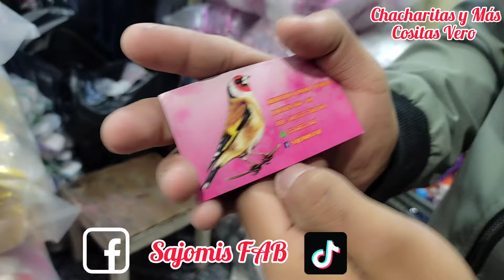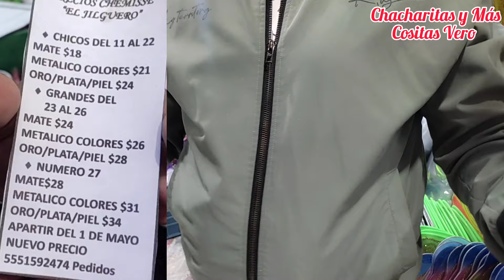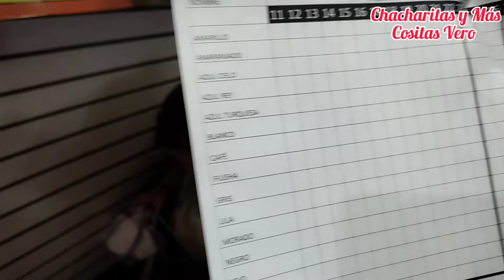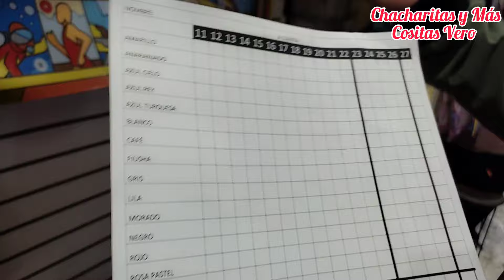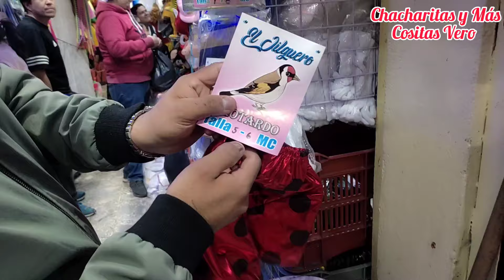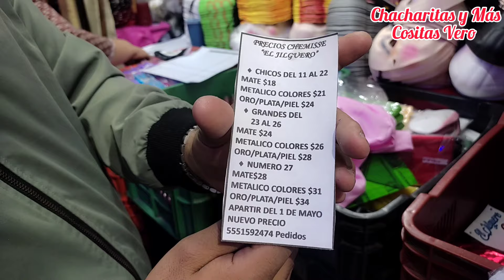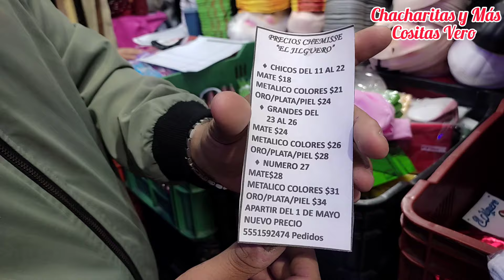ZAPATOS TIPO BALERINAS, ALAS de MARIPOSA, MALLAS, LEOTARDOS DIADEMAS COMPLEMENTOS para tu DISFRAZ.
EL JILGUERO
UBICACIÓN: Mercado de Sonora Pasillo 5 local 368 y 369.

Te dejo mi contacto realizó COMPRAS POR COMISIÓN a toda la REPÚBLICA MEXICANA, NO CONTESTO LLAMADAS solo WhatsApp.

CHACHARITAS Y MAS COSITAS VERO

Vero Cruz 💖